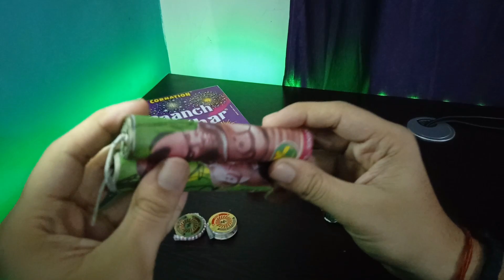4th of July 2020 Firework Stash 💥 4 Minutes of Fireworks for 4th of July [ENGLISH]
Enjoyed? Do Like the Video :D

Camera's:-
• Canon 200D
• Nikon D5600
• Canon EOS 80D

• 2nd Tripod